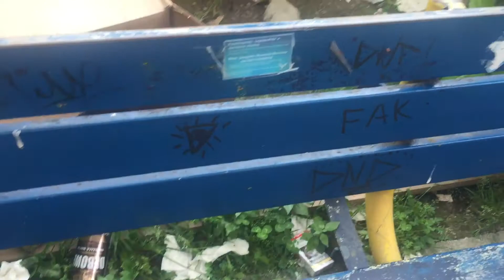Napoli: il fallimento delle aiuole affidate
Arenella, piazza Medaglie d’Oro. Un’aiuola affidata dal Comune di Napoli diventata un ricettacolo di rifiuti di ogni genere.